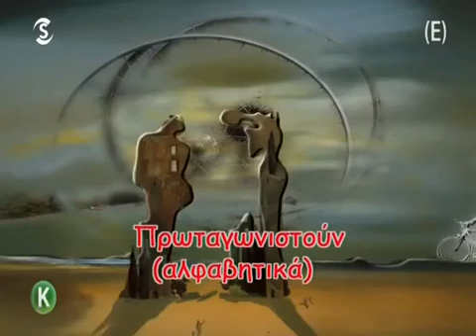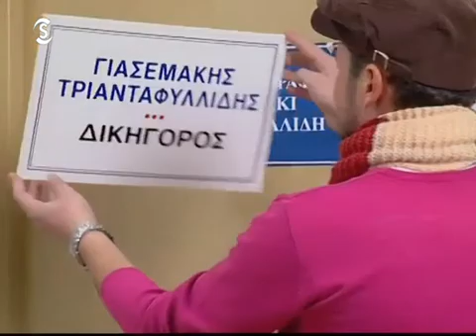ΖΩΗ ΠΟΔΗΛΑΤΟ Α ΚΥΚΛΟΣ ΕΠΕΙΣΟΔΙΟ 24